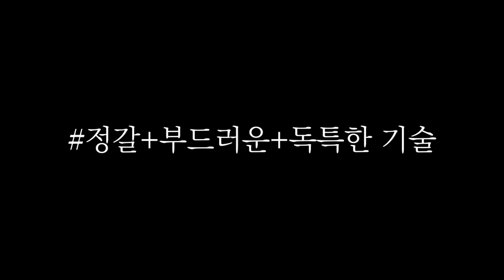ALMA TONUTTI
ALMA TONUTTI ZOOM MEETING